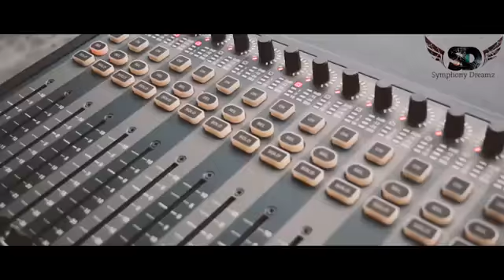Symphony Dreamz Band